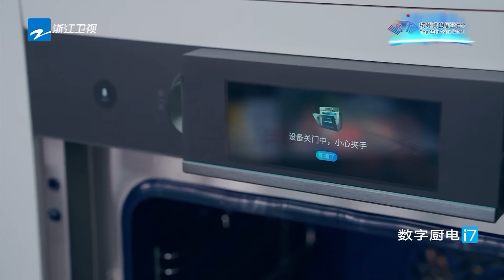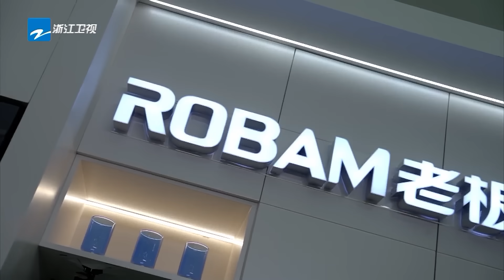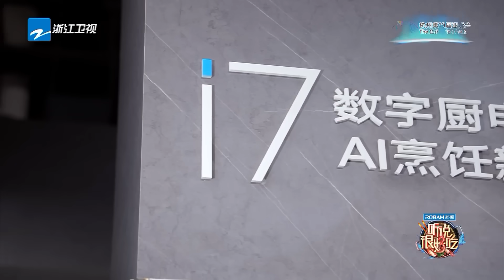【EP6】NCT黄仁俊钟辰乐青春舞蹈串烧尽情展现青春活力 王霏霏用街舞舞台诠释热爱如火 韩雪展示深厚配音功底带来精彩配音创意秀 | 听说很好吃3 FULL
好久不见，甚是想念！全新体验来袭，一起约饭~

《听说很好吃3》是浙江卫视推出的创意美食比拼真人秀，好吃家族 Angelababy 张含韵 杨迪 好吃挚友 范丞丞 毛晓彤 主持人#伊一 带领大家一起以食物为线索，探寻不同灵魂之间心灵和情感的共鸣